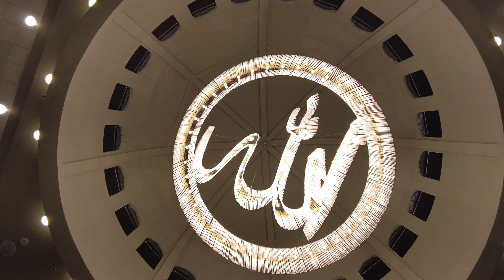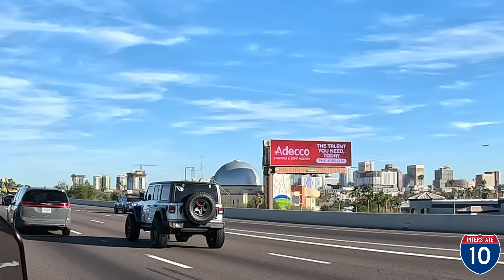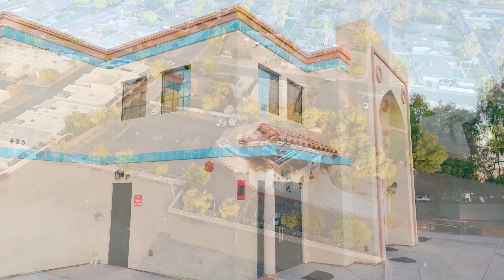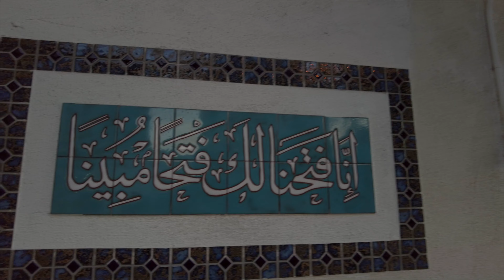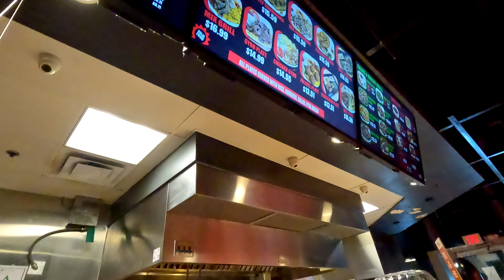Visiting The Most Beautiful Masajid Of Arizona